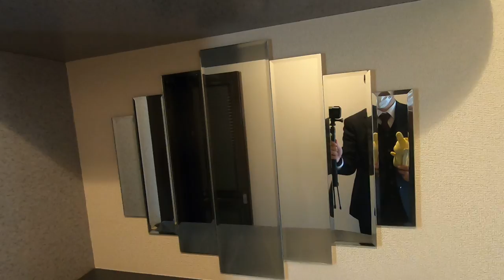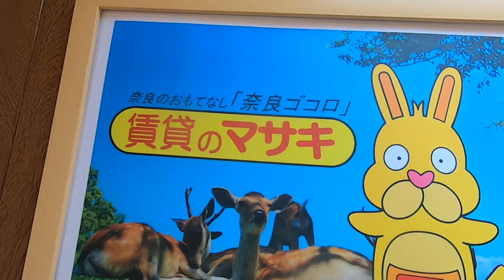8588フローレスタ学園前 末⑤4 内覧 案内動画♪賃貸のマサキ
奈良市学園中にあります3LDKマンションの【フローレスタ学園前】の紹介動画になります。